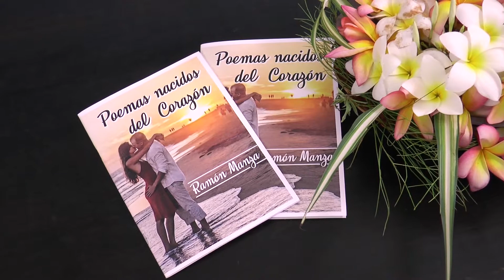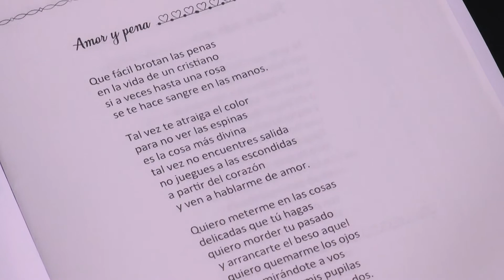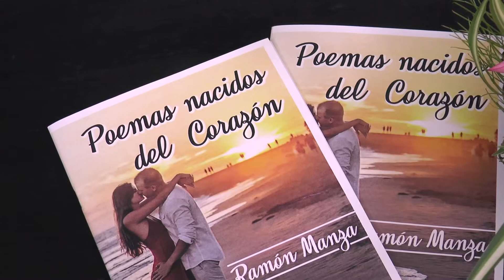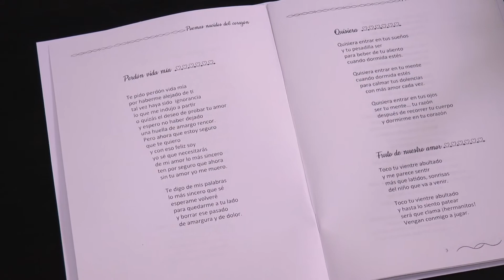RAMÓN MANZA - Poemas nacidos del Corazón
RAMÓN MANZA
"Poemas nacidos del Corazón"